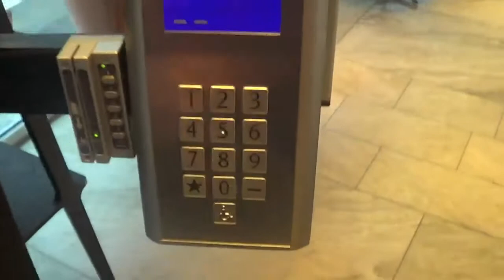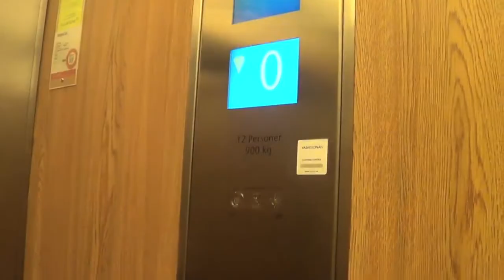Nice old ASEA-Graham hight speed traction elevator, mod by KONE Polaris @ Hötorg house 3, Stockholm.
Brand / modernizer: ASEA-Graham / KONE
Type: Traction
Capacity: 900 KG / 12 persons
Year installed / modernized: 1960´s / 2009

Recorded: 6/7-2015